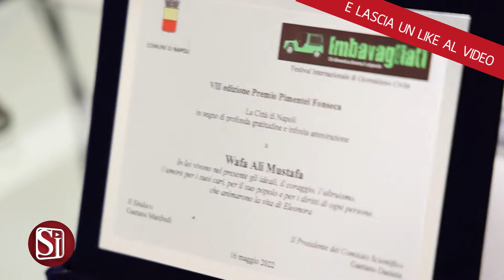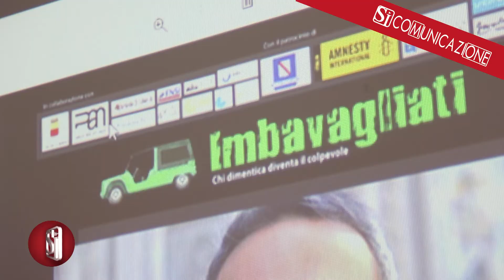SI È CONCLUSO A NAPOLI IL FESTIVAL DEGLI IMBAVAGLIATI, EVENTO INTERNAZIONALE DEDICATO AL GIORNALISM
È stato tra il botta e risposta di una conferenza e la messa in scena di una brevissima pièce come questa su Mario Paciolla che si è conclusa a Napoli la settima edizione di “Imbavagliati”, il festival internazionale dedicato al giornalismo civile, ideato e diretto da Désirée Klain. All’interno del PAN, il Palazzo delle Arti di Napoli, il festival nato nel 2015 è tornato a dar voce ai giornalisti e alle giornaliste che, nei loro paesi, hanno sperimentato o continuano a essere soggetti al bavaglio della censura e alle pressioni di regimi dittatoriali. Tema di questa edizione di “Imbavagliati” una riflessione sulla vita da giornalista all’interno di un contesto oppressivo e limitante, riassunta nel titolo “Confi-nati”. Ascoltiamo l’ideatrice e direttrice del festival, Désirée Klain, la giornalista Wafa Mustafa, giornalista siriana in esilio a Berlino, e l’inviata di guerra e direttrice di ‘Radio Bullets’, Barbara Schiavulli.